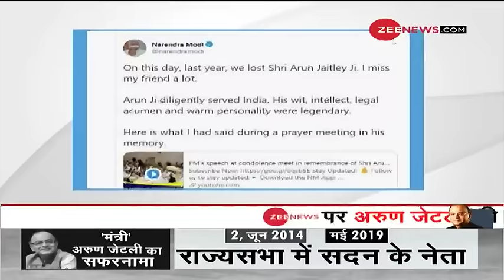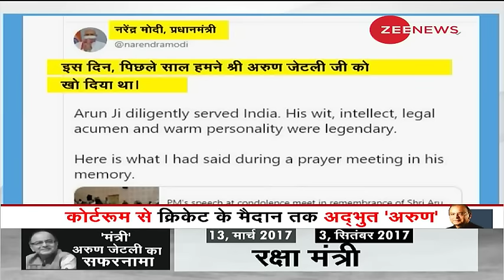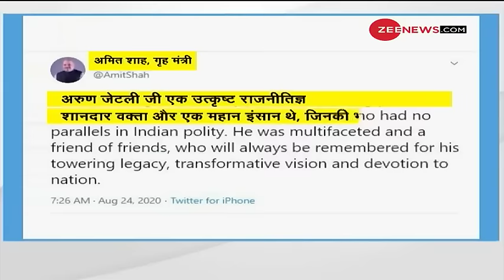अविस्मरणीय 'अरुण' की अनसुनी कहानियां, Former Finance Minister Arun Jaitley की पहली पुण्य तिथि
Former Finance Minister Arun Jaitley's first death anniversary, watch his unheard stories!